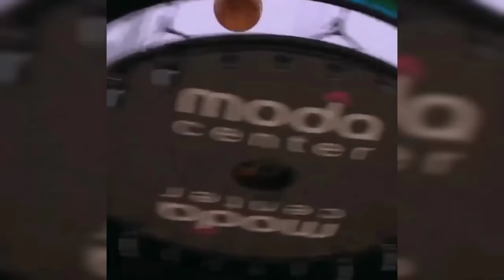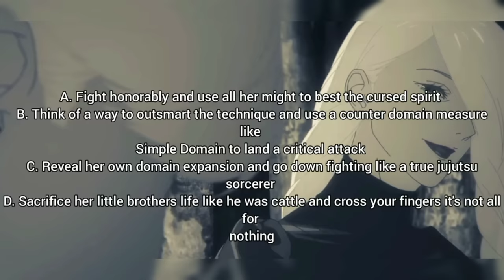DAMN! SHIBUYA GOT HANDS.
SHIBUYA KS REALL LET'S GO MAN FIRST VID OF 2024 AND WE STARTING IT OFF HOT

GO FOLLOW @NoOperator NOW!